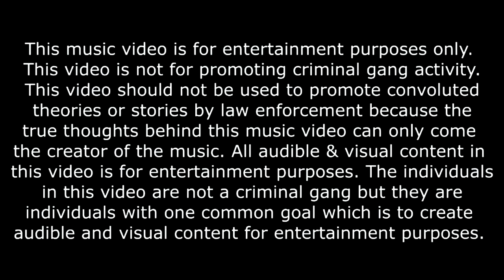"I'm Supposed To Die Tonight" Feat. Lul Chris (Studio Video)